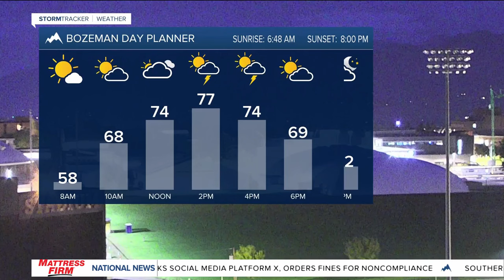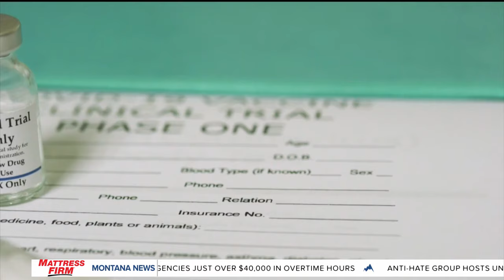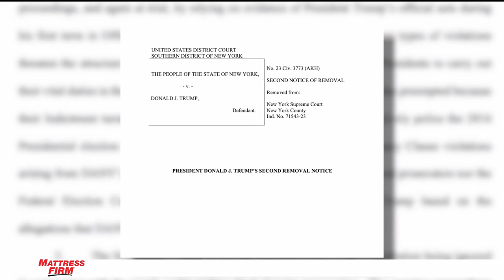Top stories from today's Montana This Morning, 9-3-2024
Top stories from Sept. 3, 2024